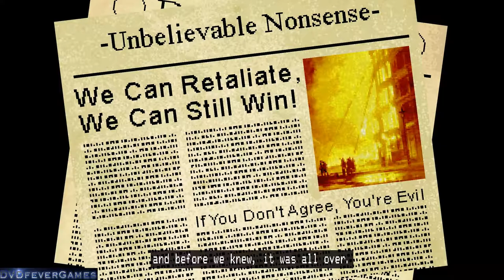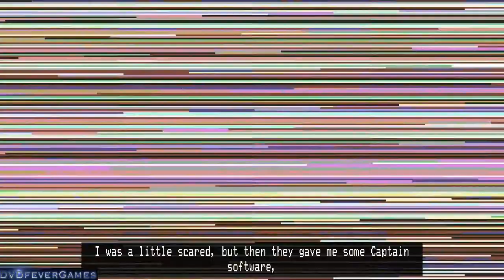Horace - Chapter 3 (PC, 1080p HD, 60fps)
Horace is a new story-driven, pixel-platform adventure peppered with nostalgic, popular culture references which will bring a smile to any gamer who enjoys the 8 and 16 bit era!

It comes from Paul Helman, Sean Scaplehorn and 505 Games, and the gameplay comes from me, DVDfeverGames!